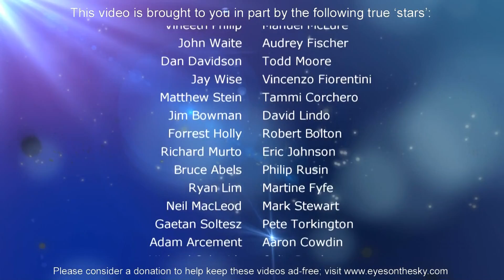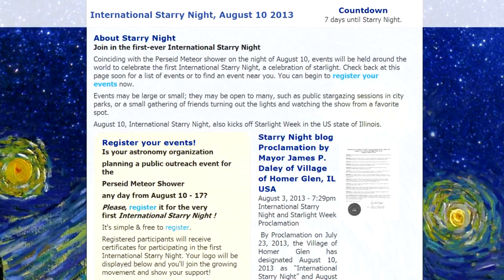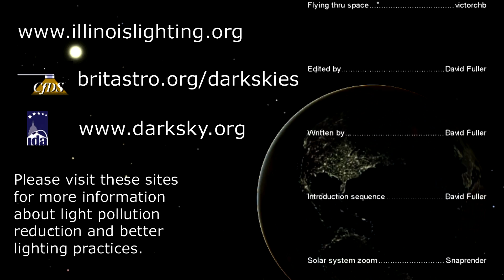Eyes on the Sky: Aug 5 thru Aug 11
The Perseid meteor shower is one of the best ones to see all year, because it occurs during warm weather. So later this week, go outside to observe this event as Earth plows into the debris field left over from the comet Swift-Tuttle. Learn where, when and how to best spot the Perseids.  See what's up in the night sky every week with "Eyes on the Sky" videos, astronomy made easy.